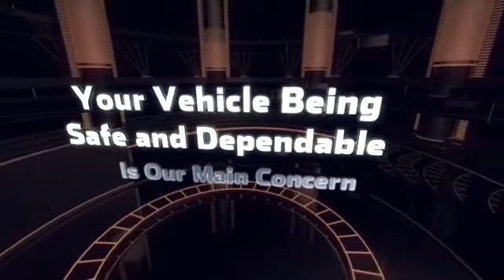Franko's Auto, Inc E. HWY 6 Portage, IN 46368 lookforitlocal.com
Franko's Auto, Inc - A Complete Auto Repair and Service Shop

With over 45 years of experience Co-Owners Frank Olvia and Jack Emslander are not only the owners, but the technicians too! Providing personalized customer service from the moment of receiving a free repair quote to returning your keys after a job done right the first time. Services include:

Oil Changes

Brakes, and Tires, and Balancing

Front End Work

Suspensions and Alignments

Engine Diagnostics, Performance and Emission Repair

Transmission Servicing

Differential Servicing

Coolant Servicing/Flushes

Electrical Body Repairs/Window Motors

Fuel System Services

WEEKEND SERVICE AVAILABLE

FREE REPAIR QUOTES AND PHONE CONSULTATIONS